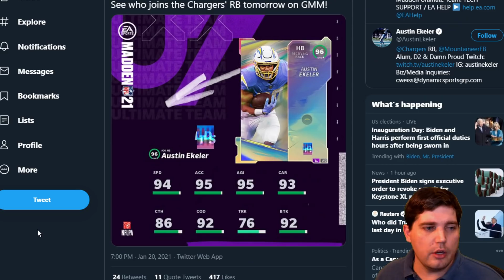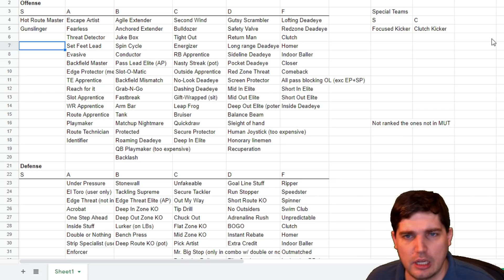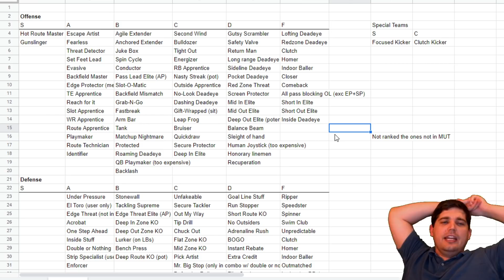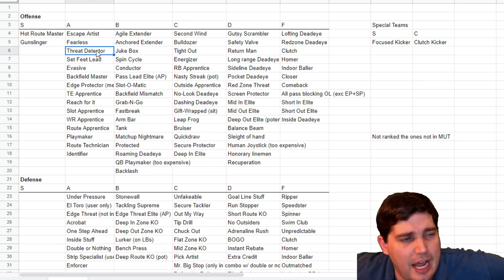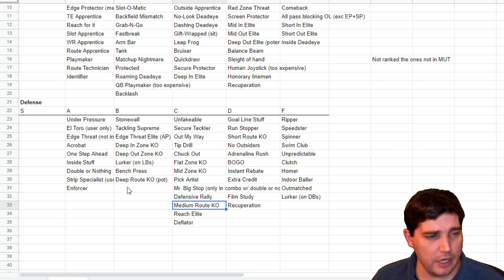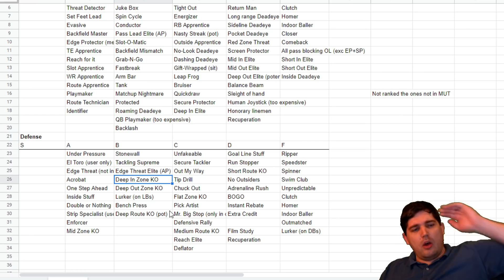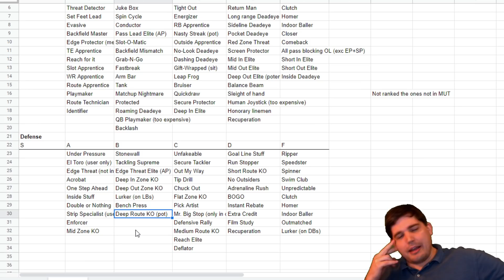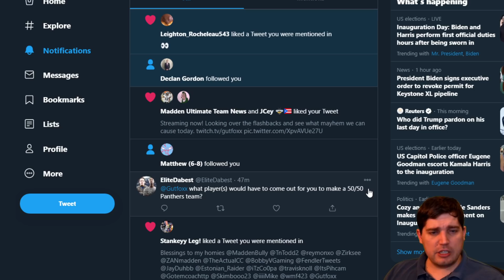EA's Next Balance Change Should Be...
Today we go over the teased limited card for tomorrow and talk about the easiest change EA should make for balance changes.